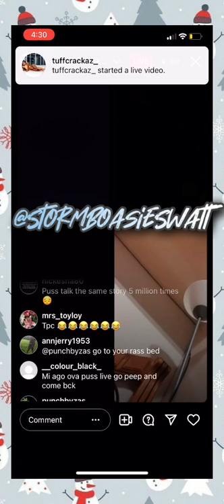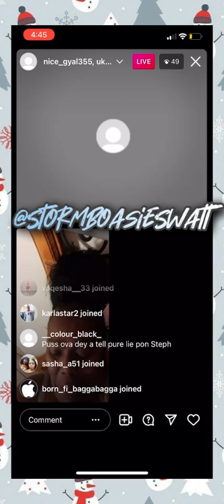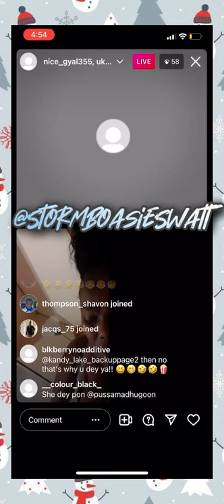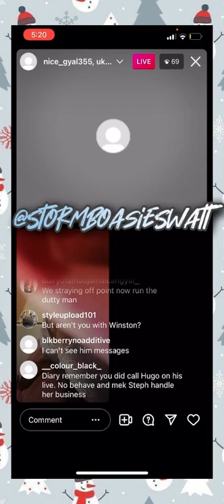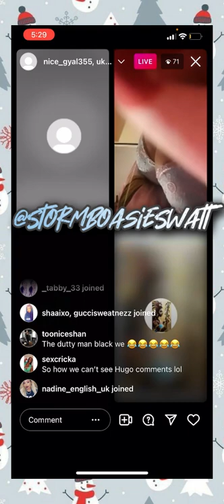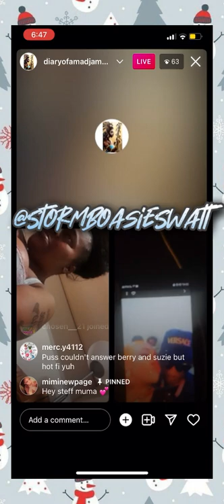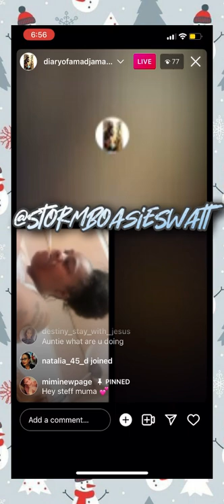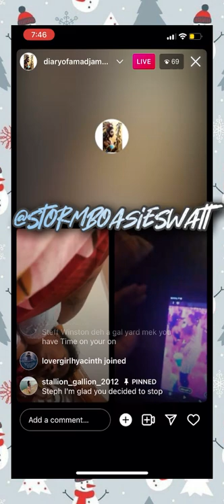Steph, Karen, Ukku & Rattie & Diary Chat Bout Everything & Steph Class Up Puss Wicked‼️‼️